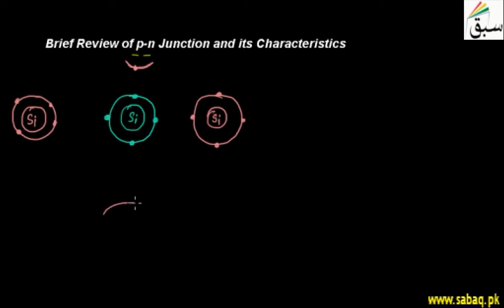P-N Junction, Physics Lecture | Sabaq.pk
A boundary between two types of semiconductor materials, p type and n type.
This video is about: Brief Review of p-n Junction and its Characteristics. Practice tests and free video lectures for Physics, Chemistry, Biology, Math’s, Computer Science, English & more subjects are also available at Sabaq.pk. So, subscribe to Sabaq.pk/Sabaq Foundation now and get high marks in your exams.

CLASSES WE COVER AT SABAQ.PK / SABAQ FOUNDATION:

1. KG
2. Class 1
3. Class 2
4. Class 3
5. Class 4
6. Class 5
7. Class 6
8. Class 7
9. Class 8
10. Class 9
11. Class 10
12. Class 11
13. Class 12
14. Class 13
15. Class 14
16. MCAT
17. ECAT
18. CSS

BOARDS WE COVER AT SABAQ.PK / SABAQ FOUNDATION:

1. FBISE
2. Punjab Board
3. Sindh Board
4. KP Board
5. Balochistan Board
6. Cambridge

STUDY MATERIAL WE OFFER AT SABAQ.PK / SABAQ FOUNDATION:

1. Physics Lectures
2. Chemistry Lectures
3. Mathematics Lectures
4. Biology Lectures
5. English Lectures
6. General Science Lectures
7. Computer Science Lectures
8. General Math Lectures
9. Accounting Lectures
10. Statistics Lectures
11. Advance Accounting Lectures
12. Cost Accounting Lectures
13. Practice Tests
14. Physics Practical
15. Chemistry Practical